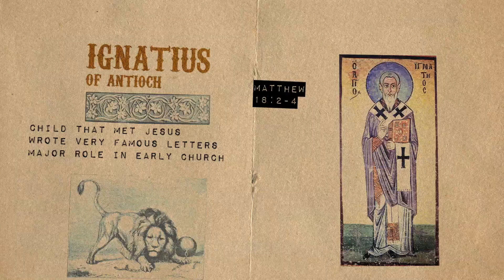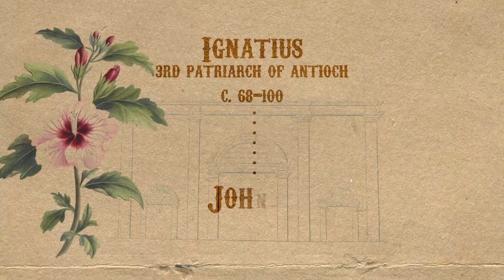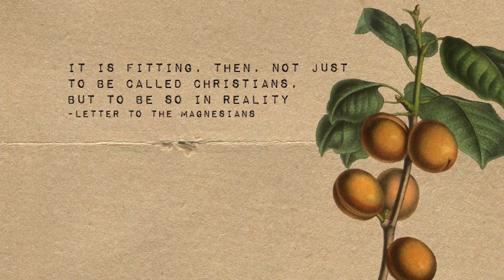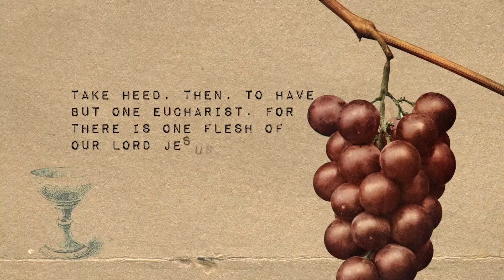Ignatius of Antioch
One of the earliest Church leaders, the writings of Ignatius have been loved for centuries! Here's an introduction to Ignatius of Antioch.

Throw us some support if you'd like the show to continue (plus check the support video for a few show bloopers)